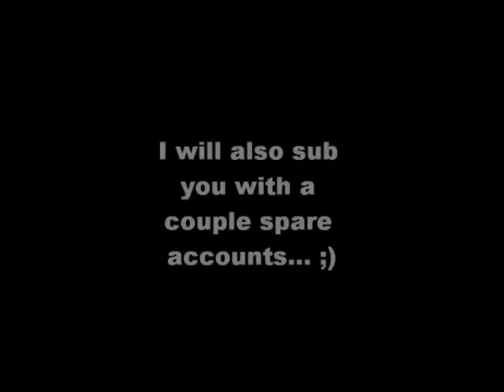Sub 4 Sub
Anyone want to sub 4 sub on it?